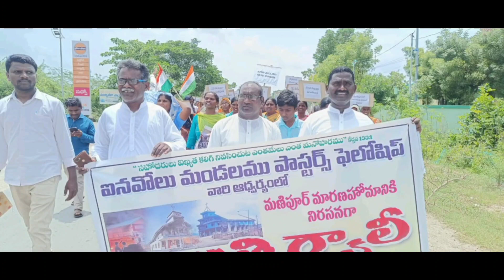మణిపూర్ లో సమాధానం కలుగునట్లుగా ఐనావోలు మండలంలో ఐక్యతగా గళమెత్తిన క్రైస్తవ శాంతి ర్యాలీ...